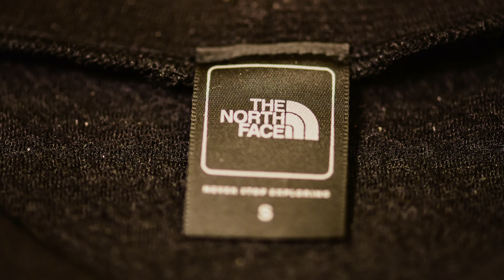【キャンプ 初心者向けガイド前編】デイキャンプ(日帰り)編🏕キャンプ道具の選び方(食材 キャンプ場)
タナです！キャンプを始めたいと思っている方、たくさんおられるんではないですか？
そんなあなたに贈るキャンプ道具の選び方や、キャンプの楽しみ方、キャンプ場について、さらにはキャンプ場での過ごし方などを２回に分けてお送りします。

この動画はよりライトに始められるデイキャンプ編で、
この動画のアイテムにプラスした形で初めてのお泊り編（テント泊）を公開します。

キャンプ道具ブランド『TOKYO CRAFTS』立ち上げました！
焚火台、アウトドアスパイス、他どんどんリリースします。

目次としては以下の通りです。

必要なキャンプ道具
食材について
キャンプ場について
１日の流れ
他あれこれ

私が実際に体験したことと交えてお届けいたします。

登場する道具の紹介動画

💡キャンプオンラインサロン始めました💡